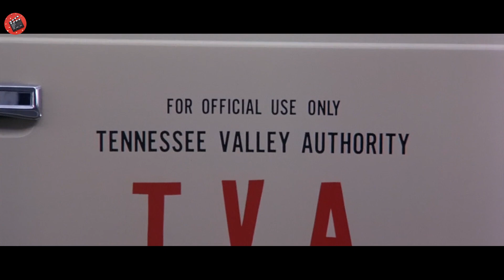Un meteorite cade in una fattoria! I frutti cominciano a crescere dieci volte più velocemente ma...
Nome film: Curs3